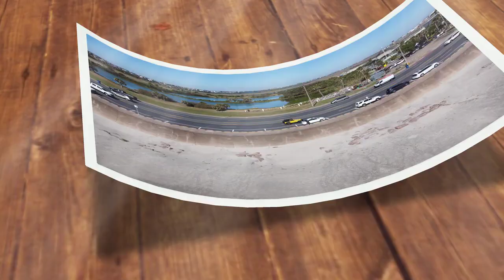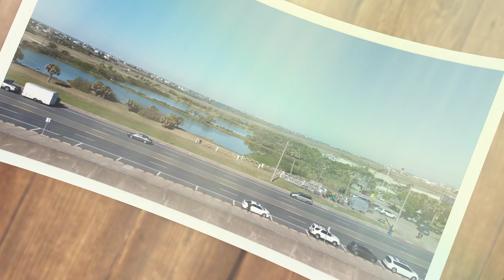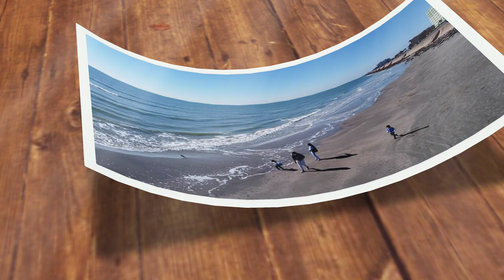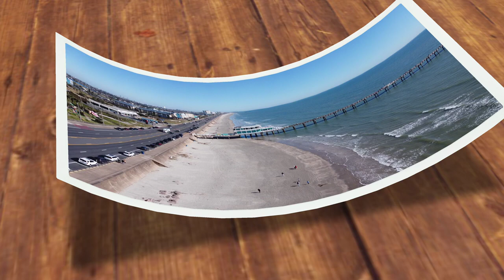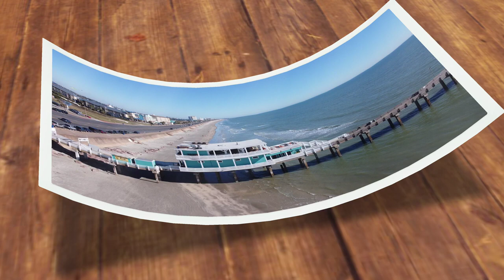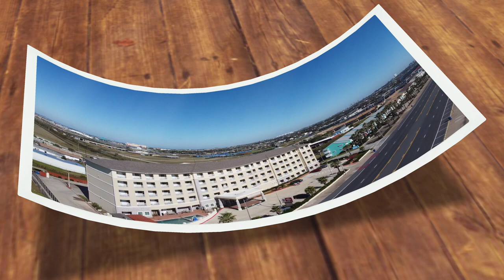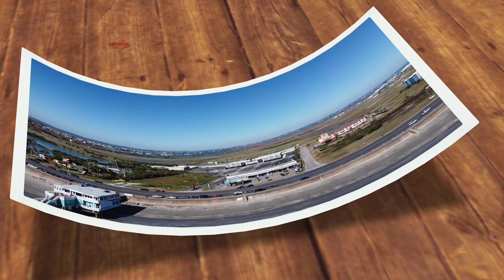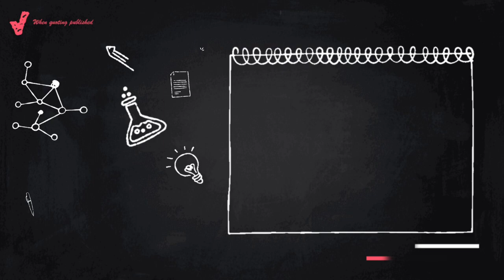Awesome Nature | Most Relaxing Video | Galveston Island, Texas 14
Enjoy this AwesomeNature and feel relaxed.

Hope you enjoy this too:

awesome nature videos,
awesome nature sounds,
awesome nature compilations,
awesome nature 4k,
relaxing video,
calming video,
calming sounds,
relaxing sounds,
awesome nature,
awesome relaxing video,
awesome nature scenes,
awesome mother nature,
nature sounds,
nature sounds for sleeping,
nature sounds for relaxing,
nature videos,
nature songs,
nature 4k,
under the sea,
sea videos,

See you guys! Thank you so much for supporting my channel!